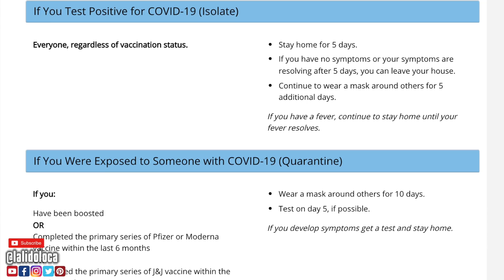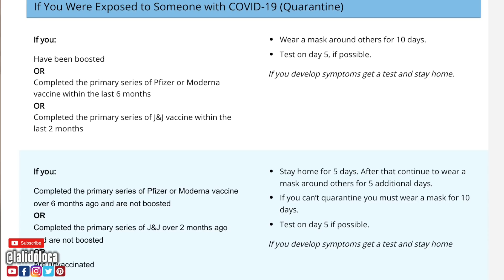CRUISE NEWS - WILL THE CREW BE OUT FOR LONG?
Cruise news time and today I want to talk about the increase of cases in crew members on cruise ships. Specifically, I want to talk about what it mean in terms of crew member quarantine and their eventual return to work. Will crew members be locked down for a long period of time? What is the latest guidance. Cruise News! Let's talk about it!